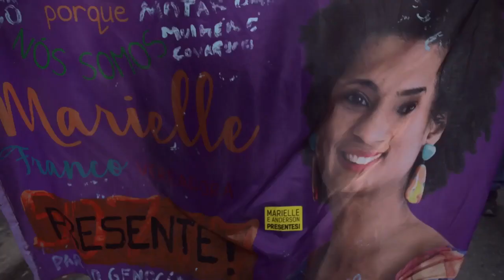Trailer del film "Indianara" (Brasile 2019)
registi: Aude Chevalier-Beaumel e Marcelo Barbosa
GENERE: Documentario
ANNO: 2019
NAZIONE: Brasile
DURATA (min.): 84 min.
LINGUA ORIGINALE: Portoghese
SOTTOTITOLI: Italiano

FLASH: In una Rio De Janeiro in ebollizione, la rabbia sale. Indianara, una grande rivoluzionaria, guida il suo gruppo nella lotta per la difesa delle minoranze e la sopravvivenza delle persone transgender in Brasile. Di fronte alla minaccia totalitaria che incombe sul Paese, ha un solo mandato: resistere.

TRAMA COMPLETA: Indianara definisce se stessa una puttana parlamentare, atea, anarchica e vegana. Nata come Sergio Siqueira, decide molto presto di diventare donna e inventa il suo nome in omaggio alle origini indigene di sua madre e a Nara, un'amica transgender che la sostiene. Rivoluzianaria inclassificabile, fondatrice di Casa Nem, un centro di accoglienza per transgender a Rio de Janeiro, consigliera comunale insieme Marielle Franco, Indianara continua la sua lotta contro pregiudizi e machismo.
Capelli biondi mossi dal vento, rossetto sulle labbra e un megafono in mano. È così che l'attivista Indianara Siqueira è facilmente riconoscibile durante le proteste per le strade di Rio insieme ai suoi seguaci. Di solito si tratta di residenti di Casa Nem (uno spazio che ha contribuito a fondare per ospitare le persone trans in situazioni di vulnerabilità) e di sostenitori, come i registi del documentario che porta il suo nome.
Da almeno tre decenni, l'attivista 48enne lavora in difesa dei diritti delle persone trans, delle donne, delle prostitute e dell'accesso alla salute e all'istruzione. Secondo l'organizzazione non governativa Transgender Europe (TGEU), con sede in Germania, il Brasile è il Paese con il più alto numero di persone trans uccise al mondo. Una persona ogni due giorni viene uccisa con un'arma da fuoco.
Indianara sta girando il Paese per tenere conferenze che evidenziano queste statistiche. I registi del documentario, la francese Aude Chevalier-Beaumel e il brasiliano Marcelo Barbosa, hanno filmato la vita quotidiana di Indianara per due anni a partire dal 2016. In scene della sua vita quotidiana a Casa Nem, per le strade, durante le proteste contro il governo dell'ex presidente Michel Temer, durante la campagna per le elezioni del 2019 e anche nella sua vita privata.
Le telecamere sono entrate in casa sua per parlare di un'altra questione urgente in Brasile: l'HIV/AIDS, una malattia in aumento tra i giovani del Paese. Indianara è sposata con una persona affetta dalla malattia, vive in una relazione sierodiscordante e parla con franchezza della sua esperienza. "È una malattia cronica che, insieme ai farmaci, distrugge il corpo delle persone. Lascia la persona fragile, dolorante, è una persona con mobilità ridotta, io cerco di rafforzarla", cogliendo l'occasione per chiedere maggiori politiche di prevenzione. "Il Brasile deve tornare a essere un punto di riferimento", ha detto.
Il film presenta anche scene di lutto. Nel bel mezzo delle riprese, l'attivista viene sorpresa dall'omicidio della consigliera Marielle Franco. Per sicurezza, con l'aiuto di organizzazioni non governative internazionali che proteggono i difensori dei diritti umani, si convince a installare telecamere di sorveglianza intorno alla casa. "Ho sempre ricevuto minacce e le ho sempre ignorate. Ma non oggi. Sono stata aggredita e buttata giù da un autobus nel 2016, quando stavo per lasciare l'esercito. Ma nel 2018, quando Marielle è stata giustiziata, le minacce erano più forti, sembra che fossero vicine, abbiamo ricevuto aiuto per proteggerci. Oggi ho le sbarre alle finestre e questi monitor che me lo ricordano continuamente", dice.